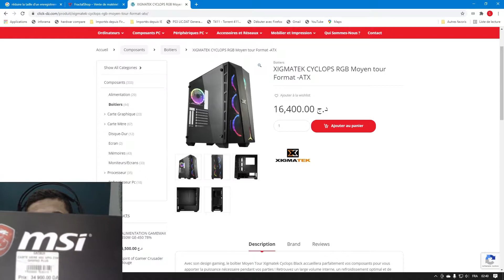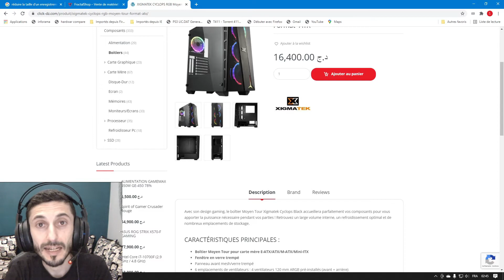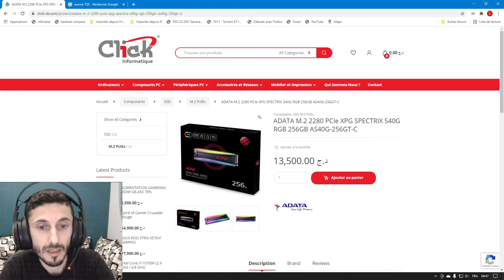ركبت أروع تجميعة ألعاب و ستريمنغ بنفسي i5 9400f z390gaming plus /16gb 3600mhz+ rx580 Nitro+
configuration gaming
CPU  intel I5 9400f
casse ximatek cyclope black
mother board MSI z390 gaming plus
ram ADATA xpg 16 gb 3600 mhz
SSD nvme 256gb xpg rgb
wather cooler ximatek 120